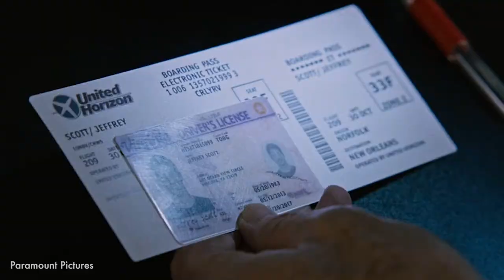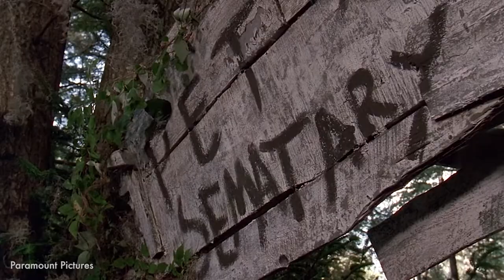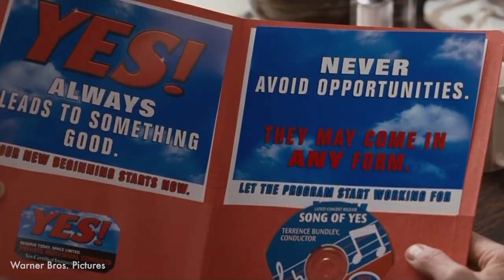The secret author cameos we spotted in films & TV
We've delved deep into our favourite film and TV adaptations to see which authors we could find making cameos on the big screen - and you might be surprised who’s hiding in the shadows.

Lee Child in Jack Reacher: One Shot
Lee Child in Jack Reacher: Never Go Back
Margaret Atwood in The Handmaid's Tale
John le Carré in The Night Manager
John le Carré in Tinker, Tailor, Solider, Spy
Hunter S. Thompson in Fear & Loathing In Las Vegas
Irvine Welsh in Trainspotting
Danny Wallace in Yes Man
Stephanie Meyer in Twilight
Jenny Han in To All The Boys I've Loved Before
Stephen King in Pet Sematary